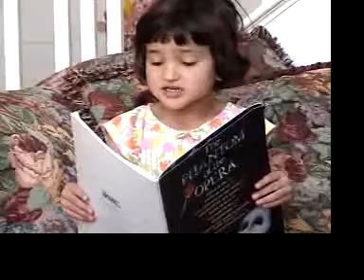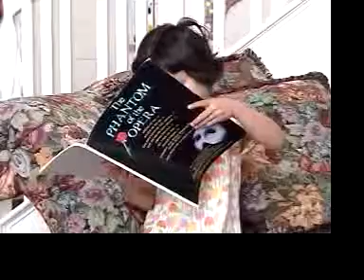Phantom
Julia sings a bit from PHANTOM OF THE OPERA